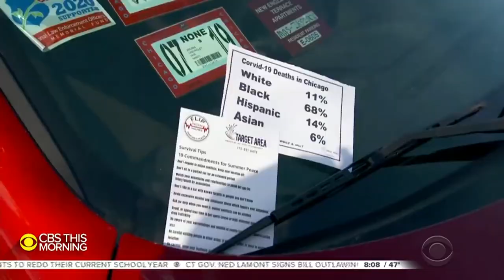Coronavirus pandemic, one year later: A look back at key players, events during the crisis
"CBS This Morning" takes a look at the one year anniversary of the coronavirus pandemic with reflections and lessons learned from key players during the early months, including Dr. Helen Chu, an infectious disease researcher who found a way to test for COVID-19 early on, Admiral Brett Giroir, the former Assistant Secretary of Health in charge of COVID-19 testing and David Lat, one of the first COVID-19 patients hospitalized in New York City.

Get the latest news and best in original reporting from CBS News delivered to your inbox.

Get your news on the go! Download CBS News mobile apps for Android and iOS

Get new episodes of shows you love across devices the next day, stream local news live, and watch full seasons of CBS fan favorites and originals anytime, anywhere with Paramount+.